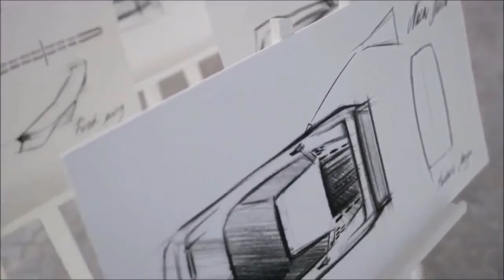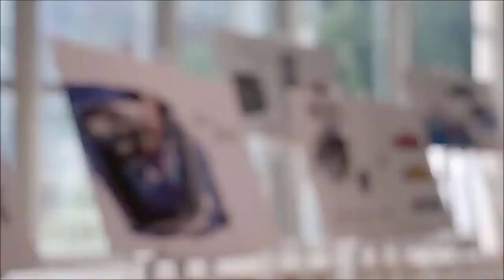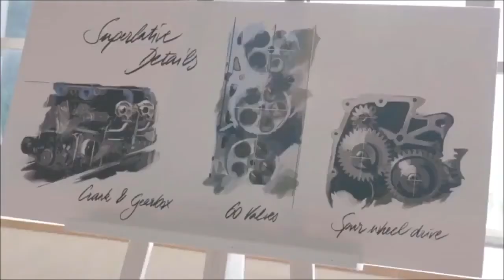Bugatti Centodieci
Bugatti debuted its most powerful supercar at Pebble Beach on Friday: a $9 million,1,600 horsepower throwback to the ’90s that sprints from 0 to 62 mph in 2.4 seconds.

The French carmaker is making a splash at Monterey’s annual auto week. The Centodieci is the company’s latest coachbuilt super car commemorating Bugatti’s 110th anniversary.

Unlike Bugatti’s $18.7 million La Voiture Noire, which was built for grand touring, the Centodieci was built for speed. The company is making just 10 of the Centodiecis, which feature Bugatti’s 8.0-liter W16 engine. The company added an extra air inlet to help cool the engine

It pays tribute to the EB110, the company’s famous supercar of the 1990s. The La Voiture Noire, which literally translates to the black car, and a white Centodieci are both on display at “The Quail: A Motorsports Gathering” car show in Monterey, California, on Friday.

“With the Centodieci we pay homage to the EB110 super sports car which was built in the 1990s and is very much a part of our tradition-steeped history,” Bugatti President Stephan Winkelmann said in a press release. The EB110 is the only Bugatti produced under former Italian owner Romano Artioli at a factory in Campogalliano, Italy, and not at the company’s famous chateau in Molsheim, France.

The Centodieci races from zero to 62 mph in 2.4 seconds, to 124 mph in 6.1 seconds and to 186 mph in 13.1 seconds. Like its cousin the Chiron, Bugatti electronically limited the top speed of the car to 236 mph.

It’s about 44 pounds lighter than the Chiron. Bugatti did that with a lot of carbon fiber. The car’s windshield wipers and stabilizers both use the material, creating a power-to-weight ratio of just 2.5 pounds per horsepower. With more than 200 pounds of downforce, Bugatti said it corners like the Bugatti Divo — a car built for cornering.

The Centodieci’s design echoes the EB110′s with familiar styling cues like the five circular air intakes toward the back of the car. Bugatti also designed all-new LED headlights to further evoke the Italian wedge shape of the previous car.

“The challenge was not to allow oneself to be captivated too much by the design of the historic vehicle and work solely in retrospect, but instead to create a modern interpretation of the shape and technology of that time,” said Achim Anscheidt, head designer at Bugatti.

The car’s white color is also no coincidence.

“With the communication paint finish in white, we’re demonstrating a powerful contrast with the La Voiture Noire – the black car just presented in March: two completely opposing yet related forces, like yin and yang,” said Winkelmann.

Bugatti made only one La Voiture Noire, which already has a buyer even though the car won’t be ready for at least 2½ years. It plans to build 10 Centodiecis, which will cost roughly $10 million after taxes.

Bugatti’s output is generally very limited, with the company producing just 70 cars a year. It only plans to make 500 of its Chiron supercar, and more than 400 of those were already spoken for as of April, according to the company